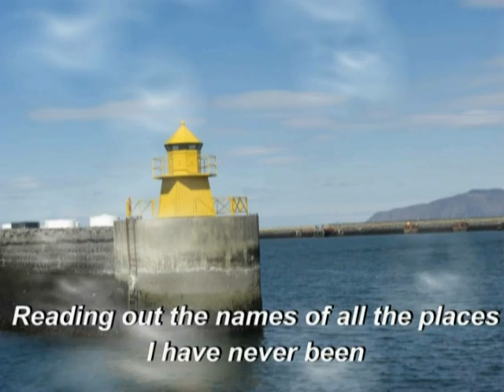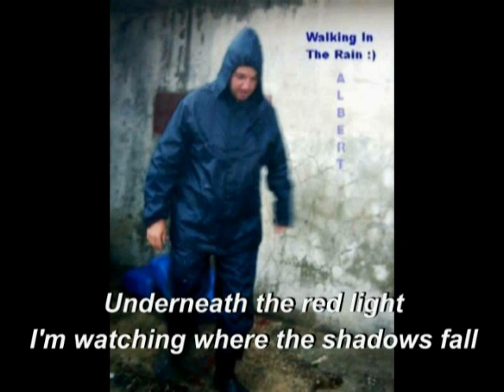Sailing Away - Photos by Albert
These pictures were taken by me in different place of the world, Iceland, United Kingdom, Norway, Lebanon and the other photos of me, I just love this song it takes me away when I need to :) I dedicate this song to all my friends in the Philippines who always makes me feel home. Subtitles added by: Albert Abou Hamra